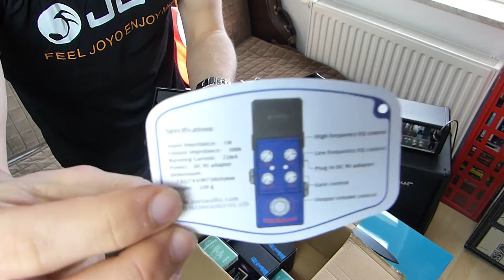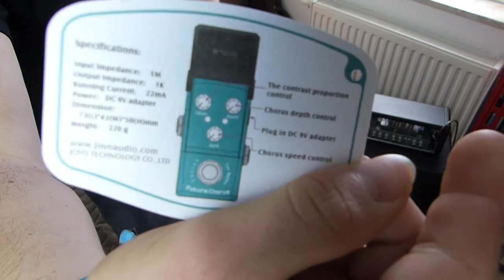Many Great Joyo Stuff - Unboxing & First Look [005]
Yeeeeaaaaahhhh. freu mich schon riesig, in den nächsten Wochen, mit diesen Pedals herum zu experimentieren. Die In Deep- Demos folgen jetzt die nächsten Wochen. Vielen Dank an dieser Stelle, an Henning Pauly von Joyo-Pedals.

Sc(H)aut rein! ;D